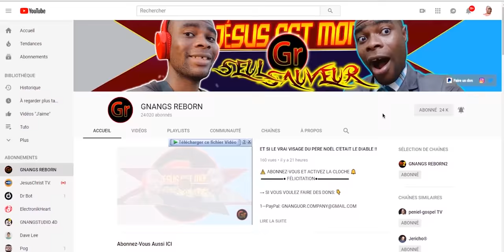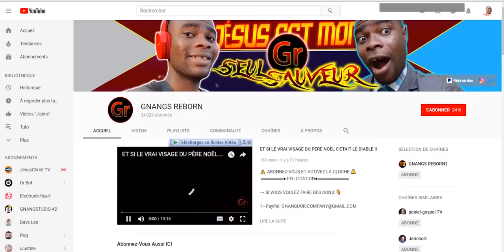LES FEMMES DU MONDE AIMENT LES CHEVEUX COLORÉS MAIS